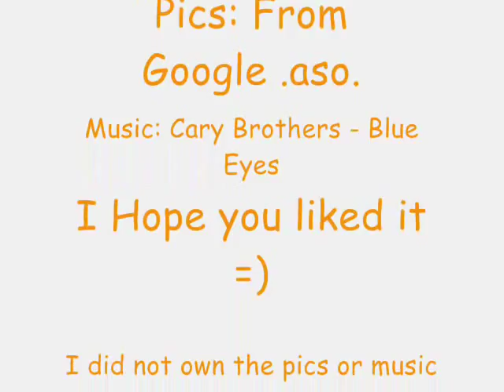David Thewlis - Blue Eyes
This is a little Slidshow about one of my favorite actors David Thewlis.
He playes the Remus John Lupin in Harry Potter and a few of other nice roles in other wonderful movies.

By the way, the song at the and is from J Rice a very good Youtube - Musician so if you want to now how it called I will it tell you. It's called Paralyzed and I think it's ist a very nice and good song =)

I will make a normal video about him in the next time and when you liked this video, I think you will like the next too, so please subscribe if you want =)

And sorry for my bad english sometimes =) =) =)